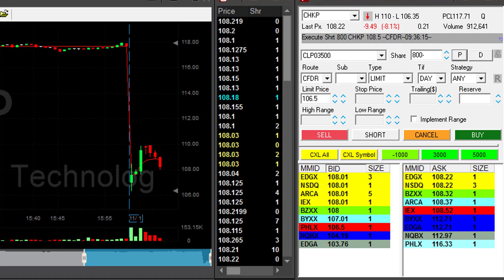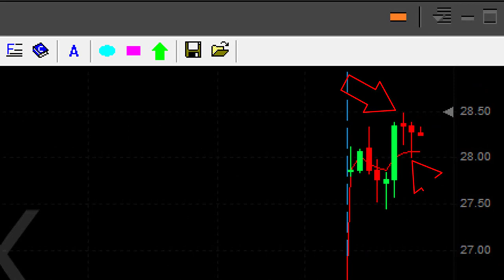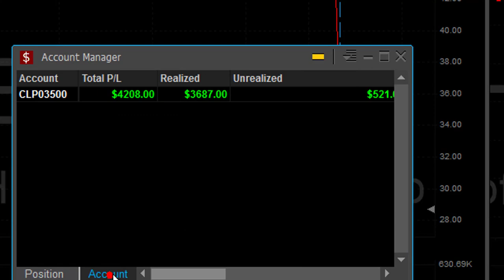Live Day Trading - $4,200 in 11 minutes!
Meir Barak day trading live on November 1st. 2017.